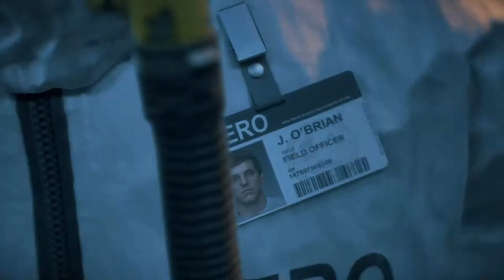!DAYS GONE PRIMEROS MINUTOS DE GAMEPLAY !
Like si quieres más gameplays de este título click a la campana para notificaciones de mi contenido